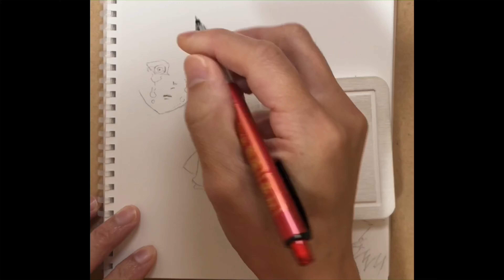【煉獄千寿郎】と煉獄さんの絵を描く。模写・【鬼滅の刃】【DEMON SLAYER】RENGOKU KYOUZYUROU drawing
煉獄さんが千寿郎くんを励ましているシーンを描きました。

今回使用させて頂いた楽曲
月影written by ゆうり様

見て下さりありがとうございました。

宜しければこちらもご覧下さい

【煉獄杏寿郎】の絵を描く。模写・シャープペン・ミリペン・筆ペン・【鬼滅の刃】【DEMON SLAYER】drawing RENGOKU

【無限列車編】映画エンドロールの煉獄さんを描く。【鬼滅の刃】透明水彩画・模写・【DEMON SLAYER】 RENGOKU KYOUZYUROU drawing

【煉獄さん祭り】煉獄さんをスケッチブックにいっぱい描く！模写・シャーペン画・鬼滅の刃　【DEMON SLAYER】drawing RENGOKU

【無限列車編】『伍ノ牙　狂い裂き！！！』の絵を描く。模写・シャープペン画。鬼滅の刃【DEMON SLAYER】INOSUKE drawing